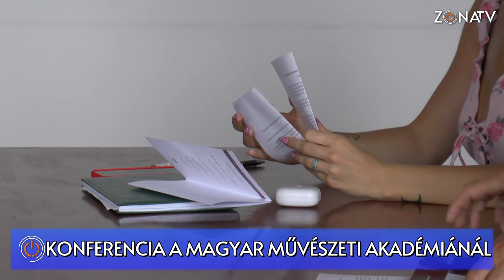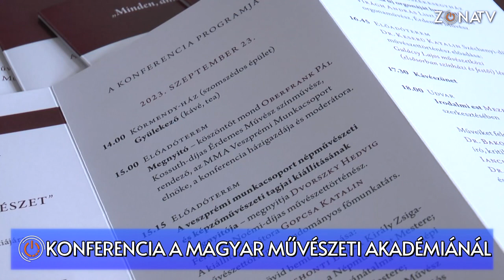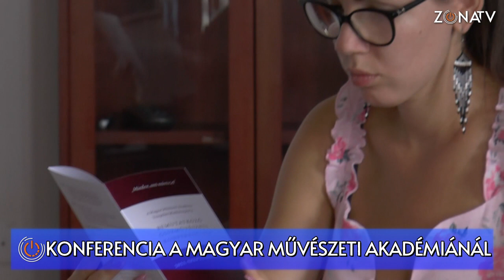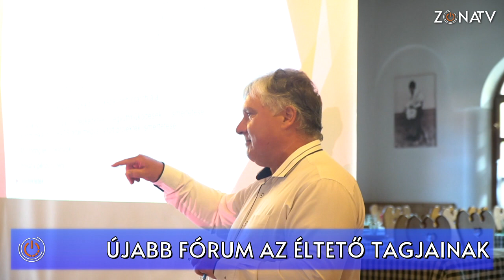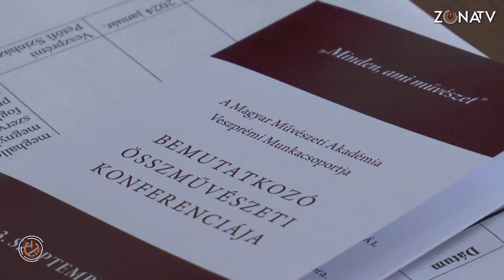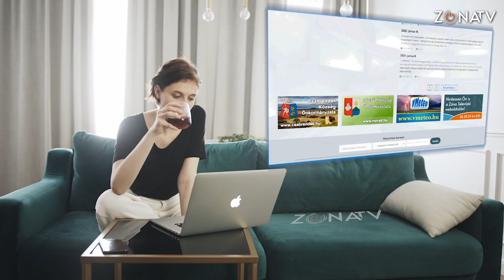ZÓNA TV - HÍRADÓ - 2023.09.20.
Ajka - Átadták a katolikus óvodát

Az óvoda nem csak egy intézmény, hanem egy közösség, a jövő közössége – jelentette ki Navracsics Tibor területfejlesztési miniszter pénteken Ajkán, a Szent István Király Római Katolikus Általános Iskola és Óvoda új, csaknem 1,4 milliárd forintból megvalósult épületének átadásán. Az eseményen részt vett Soltész Miklós, a Miniszterelnökség egyházi és nemzetiségi kapcsolatokért felelős államtitkára, valamint Udvardy György veszprémi érsek is.

Veszprém - Konferencia a Magyar Művészeti Akadémia veszprémi munkacsoportjának szervezésében

A 200 éves Magyar Tudományos Akadémia „kistestvére”, a Magyar Művészeti Akadémia 10 évvel ezelőtt alakult meg Budapesten. Ma már 7 regionális munkacsoportja működik, így Veszprémben is Oberfrank Pál Kossuth-díjas színész, rendező irányításával. Szeptember 22-én és 23-án nagyszabású konferenciára készülnek, erről tartottak sajtótájékoztatót.

Éltető - Újabb fórum az egyesületi tagoknak

Nagy érdeklődés övezte az Éltető Balaton-felvidékért Egyesület Helyi Fejlesztési Stratégia előkészítő fórumát, melyet ezúttal Sümegen tartottak. Az egyesület tagjai több fórumon is részt vehettek, melyeken megoszthatták fejlesztési elképzeléseiket. A sümegi fórumon az egyesület közgyűlésére is sor került.

Ajka - Coop Rally a magyar termékekért

A COOP üzletlánc beszállító és üzleti partnereivel, valamint az agrárkormányzattal összefogva immár 17. alkalommal szervezte meg a Coop Rally-t, amelynek kezdetek óta legfontosabb célkitűzése a minőségi hazai élelmiszertermelés középpontba állítása. A kétnapos szakmai program során több mint 100 autó, 90 versenyzőpáros vett részt. Ajkán nyílott alkalmunk a rallyval találkozni, ahol Nagy István agrárminiszter is köszöntőt mondott.

Szarvasveszély az utakon

A szarvas gímbika vadászatnak a főidénye szeptember hónapban van. A vadászok élhetnek szenvedélyüknek megfelelő keretek között, ám a szarvasbikák jelentős veszélyforrást jelentenek a közlekedők számára. Erre hívja fel nézőink figyelmét a Sümegi Kinizsi Vadásztársaság elnöke.